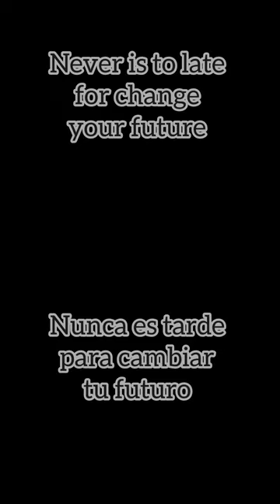Arm wrestling day